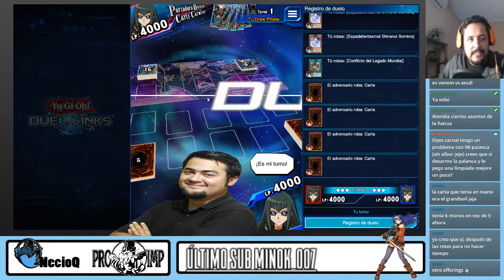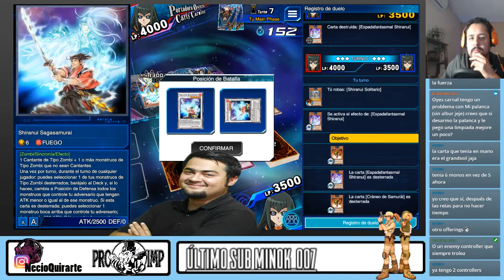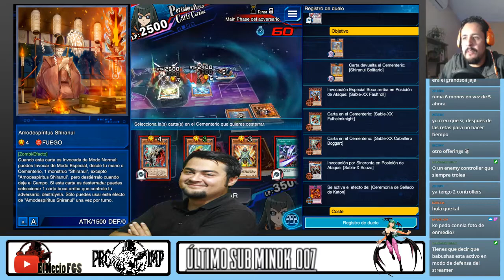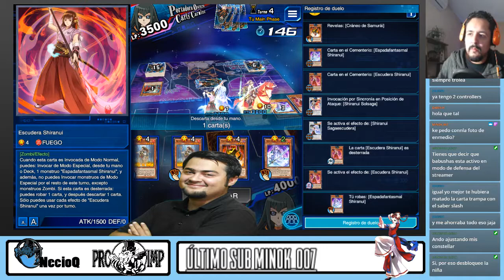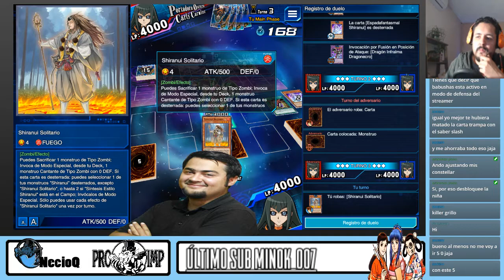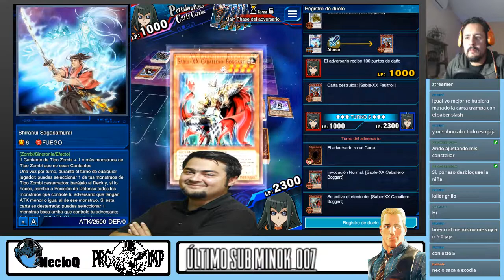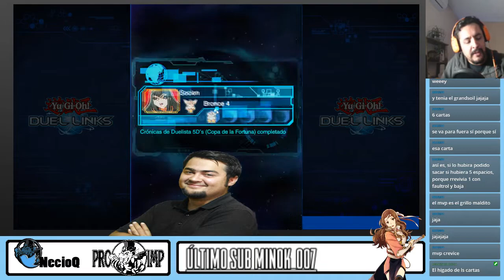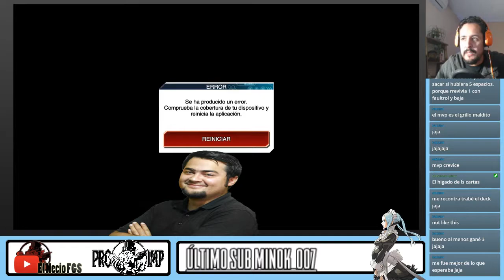X sabers siguen siendo top tier?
Así las cosas en el stream - Jugando Duel Links y platicando con la gente

El Necio TGC !Rankeando en Duel Links jugande el deck OTK? Parte 04

 👉🏻Facebook - El Necio FGS / Producciones Impetuosas 🤖 👉🏻Twitch.tv/ElNecioFGS 👾